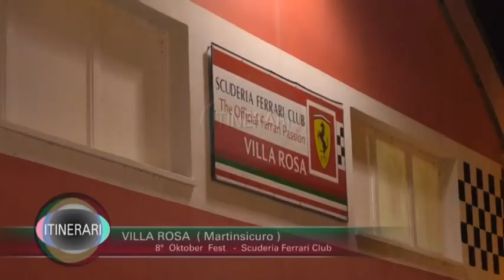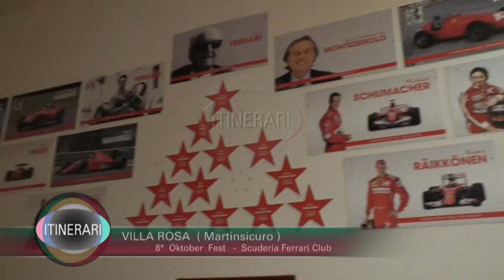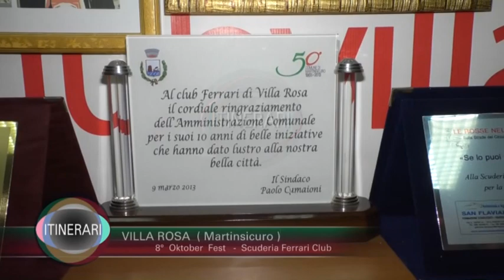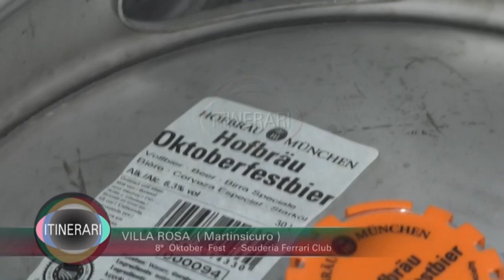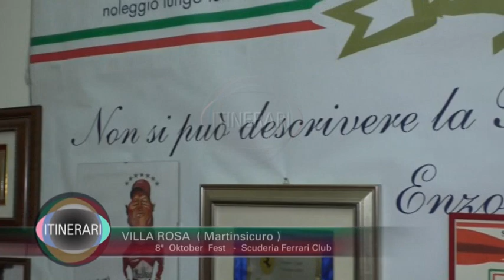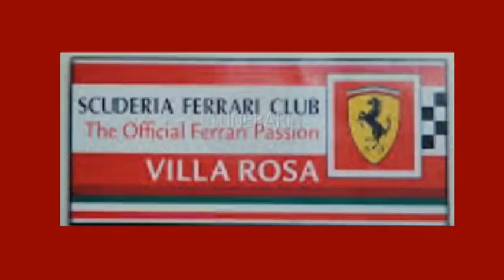VILLA ROSA SCUDERIA FERRARI CLUB 8° OKTOBER FEST